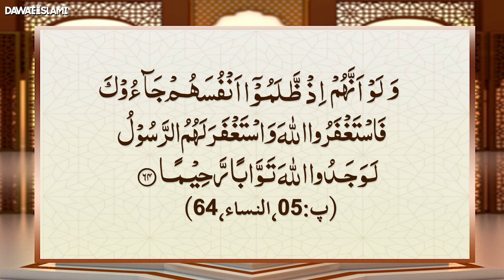Shoq e Madina | Madine Se Mohabbat | Islah e Aamaal | Abdul Habib Attari New Bayan 2022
Abdul Habib Attari Bayan 2022 Latest | Shoq e Madina | Madine Se Mohabbat | Madine Se Mohabbat Bayan | Islah e Aamaal | Abdul Habib Attari New Bayan 2022